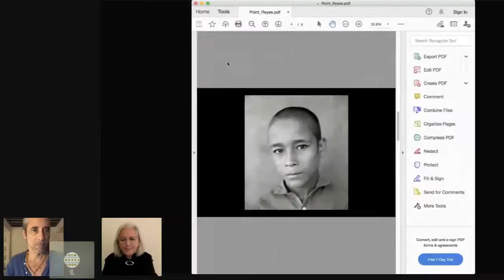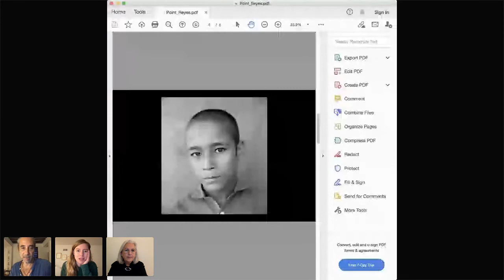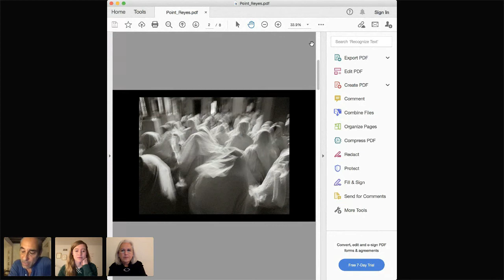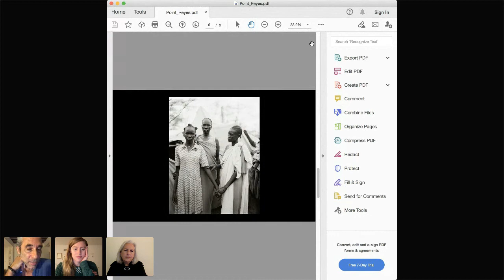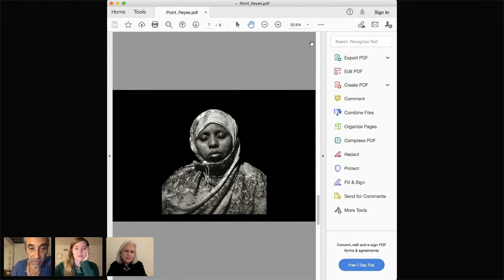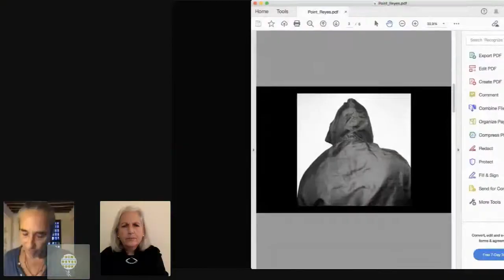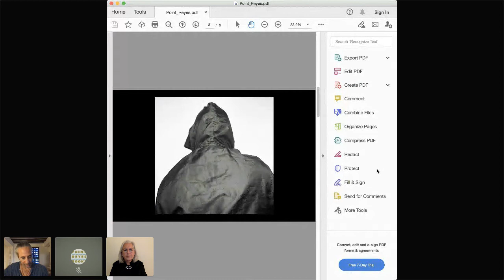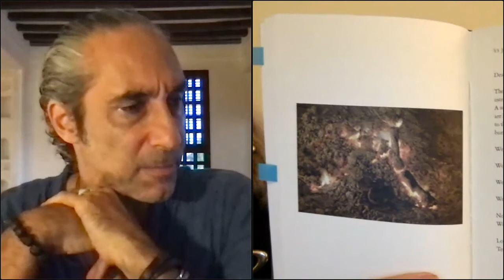Terry Tempest Williams and Fazal Sheikh: The Moon is Behind Us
Terry Tempest Williams and Fazal Sheikh join us to discuss their collaborative project, The Moon is Behind Us (Steidl), a collection of letters and photographs composed during the tumultuous early months of the COVID-19 pandemic.

This conversation was recorded on December 1, 2021.

About The Moon is Behind Us

An intimate personal correspondence between two leading political artists at a time of crisis

In the summer of 2020, their collaboration suddenly halted by COVID-19, photographer Fazal Sheikh (born 1965) and writer, educator and activist Terry Tempest Williams (born 1955) found themselves 5,000 miles apart, Sheikh in Zurich, Switzerland, Tempest Williams in Castle Valley, Utah. Like so many others, they communicated across the days and nights by text and email, reflecting on the state of politics as the pandemic spread across the world.

Looking back over his work, Sheikh decided to make a gift for Tempest Williams as a gesture of friendship and respect in troubled times. He selected 30 images, one for each year of his life as an artist, corresponding to one complete cycle of the moon. Some weeks later, a package arrived in Zurich. Inside were 30 letters from Tempest Williams, each responding to a single image, written across 30 days, another lunar cycle.

Studying the images had led her to wider, more philosophical considerations of the ways they connected to contemporary events: climate change, the rise of Black Lives Matter, the advances of women and--the focus of her work with Sheikh--their alliance with Native Nations in the American southwest supporting Bear Ears National Monument and the protection of these sacred lands.

The spontaneous nature of the correspondence in the middle of the pandemic made it all the more immediate, and when images and words were placed together, both artists where surprised by the intimacy of what they created in isolation. They felt it could be an offering to others who shared their concerns and might find comfort in the exchanges.

This book is the result of a friendship forged through art and their shared desire to collaborate on issues larger than themselves in a world broken and beautiful.

Fazal Sheikh is an artist who uses photographs to document people living in displaced and marginalized communities around the world.

Terry Tempest Williams is the award-winning author of Erosion: Essays of Undoing, The Hour of Land: A Personal Topography of America's National Parks; Refuge: An Unnatural History of Family and Place; Finding Beauty in a Broken World; and When Women Were Birds, among other books. Her work is widely taught and anthologized around the world. A member of the American Academy of Arts and Letters, she is currently the Writer-in-Residence at the Harvard Divinity School. She and her husband Brooke Williams divide their time between Cambridge, Massachusetts and Castle Valley, Utah.